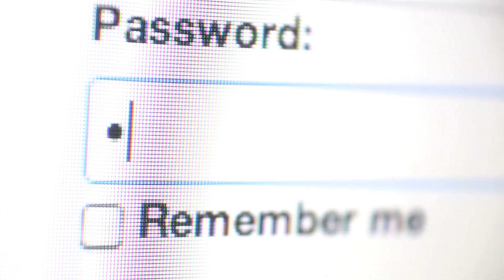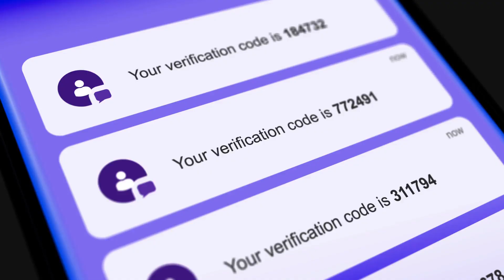Essential Online Safety Tips | Protect Yourself Now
This video explains the Essential Online Safety Tips and how to Protect Yourself Online.

00:00 Introduction to Online Safety
00:22 Creating Strong Passwords
00:48 Two-Factor Authentication
01:11 Identifying Phishing Scams
01:40 Securing Social Media Accounts
02:03 Safe Online Shopping Tips
02:26 Risks of Public Wi-Fi
02:50 Keeping Software Updated
03:10 Final Thoughts and Engagement